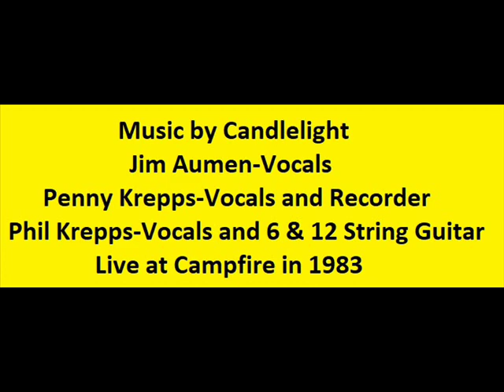34 Mornin' Train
Candlelight was a church folk group from Immaculate Heart of Mary Catholic Church in Abbottstown, Pa.  in 1981-83 consisting of Jim Aumen, Abbottstown, Pa. Singing baritone; Phil Krepps playing 6 & 12 string guitar singing tenor and Penny Hallett-Krepps playing recorder and singing alto.  This concert is the only recording of the group and it occurred near East Berlin, Pa. at a camp ground fire site in October of 1983.  The vocal arrangements were by Penny and Phil Krepps and a few snitched from Peter, Paul and Mary.     Arr. Peter, Paul & Mary